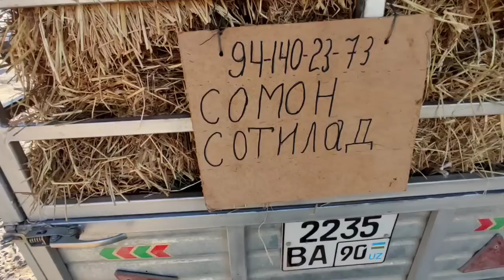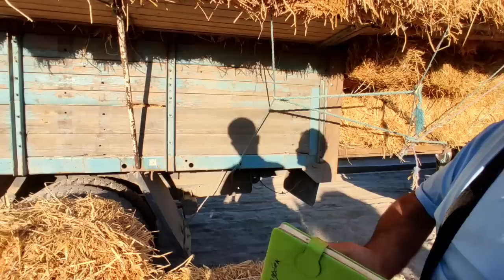ХАЗАРАСП ЕМ ХАШАК НАРХЛАРИ! 13 АВГУСТА 2023